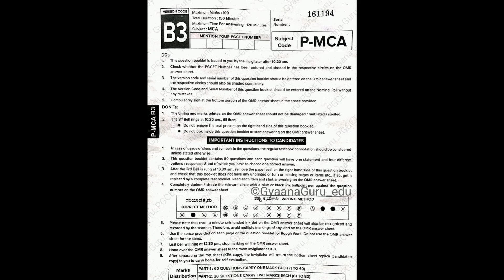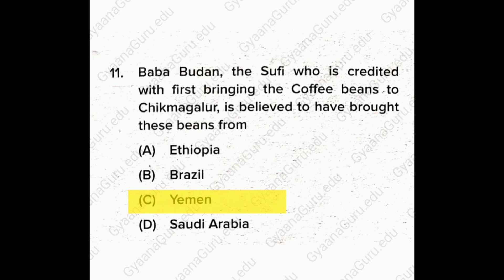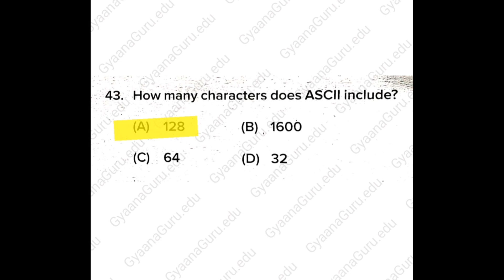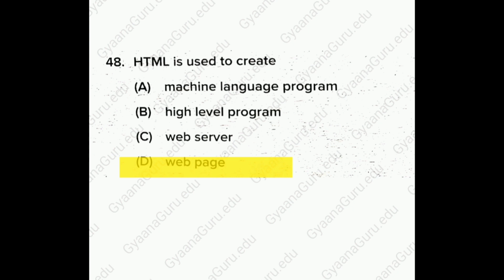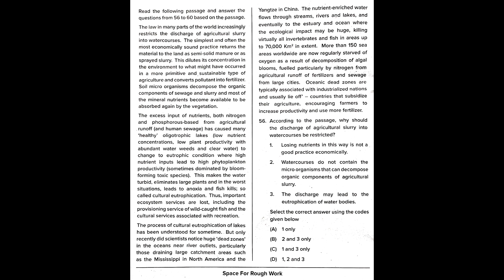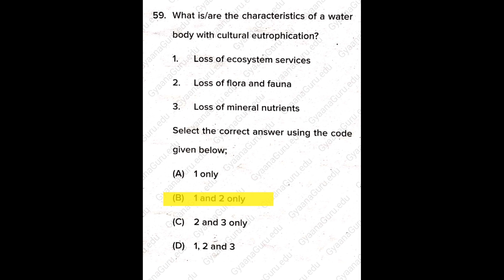PGCET 2020 ✓ - QUESTIONS WITH KEY ANS. PART-2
• Answer Key released for MCA PGCET_2020